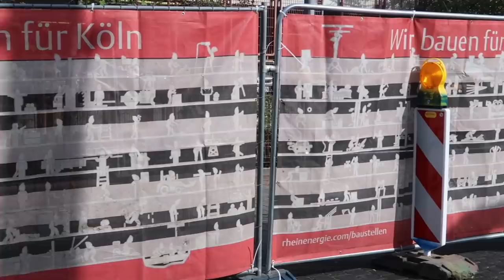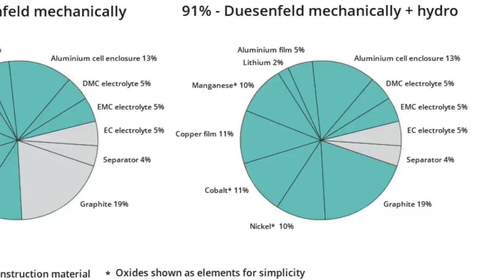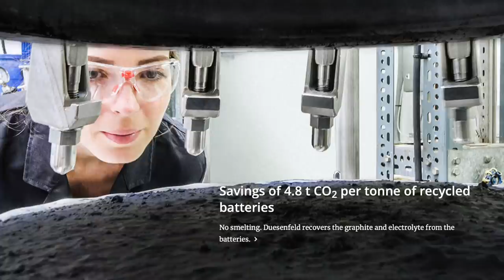So geht Batterien-Recycling für E-Autos (Duesenfeld-Verfahren) | dieserdad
Ein Umweltproblem der Elektromobilität liegt in den Akkus oder Batterien und dem mit ihrer Herstellung verbundenen CO2-Ausstoß. Die bisherigen Recycling-Methoden waren sehr energieintensiv und konnten nur ca. 40 Prozent der Wertstoffe zurückgewinnen. Mit dem Duesenfeld-Verfahren steigt diese Quote auf über 90 Prozent. Was genau mit Autobatterien dort (nach dem Second Life) geschieht, erklärt uns Duesenfeld-Gründer Christian Hanisch in diesem Video.

{Werbung} Dieses Video entstand in Kooperation mit der Mobility Zeitgeist Studie, für die im Auftrag von FORD junge Menschen der Generation Z und Y nach ihren Einstellungen und Vorlieben bezüglich der Mobilität befragt wurden. Zusammen mit meinem Sohn Oskar vertiefe ich die Ergebnisse der Studie im *Zeitgeist Mobility Podcast*, den Ihr hier anhören könnt:

Folge 5: Mobilität und Nachhaltigkeit mit Lisa und Max von Zweidiereisen